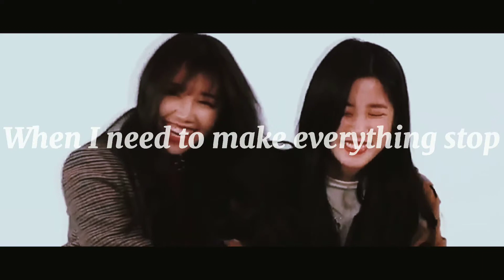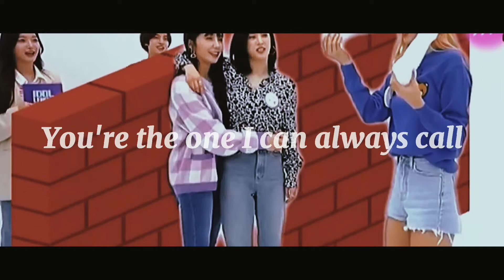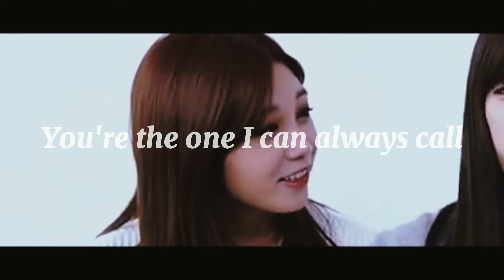[ eunrong ] - love on top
eunrong au